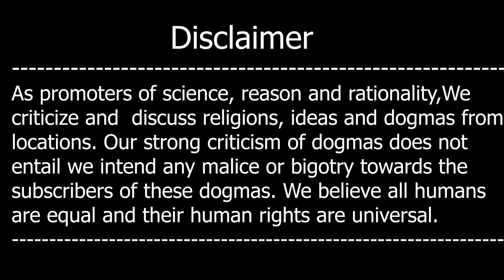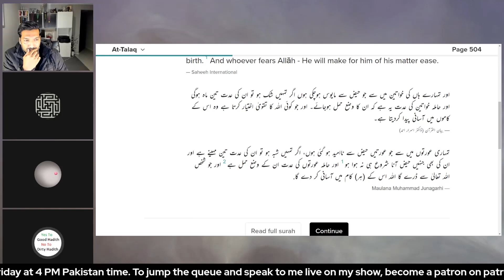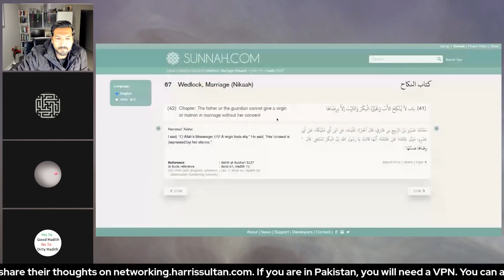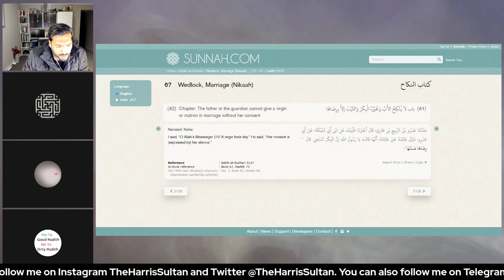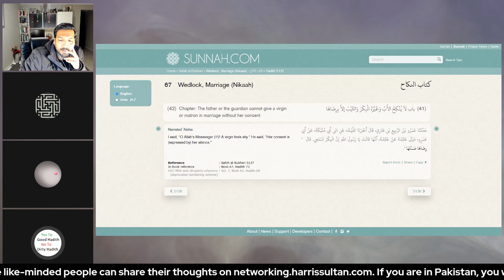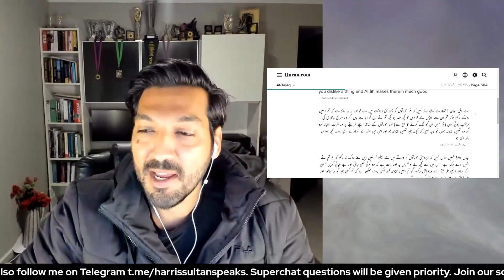Kya Islam May Razamandi Ki Shadi Hay?